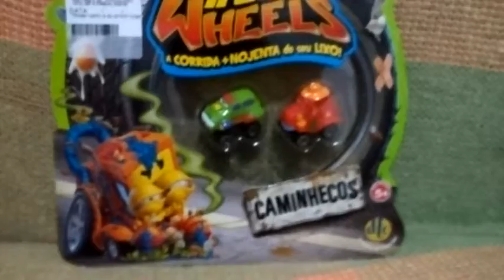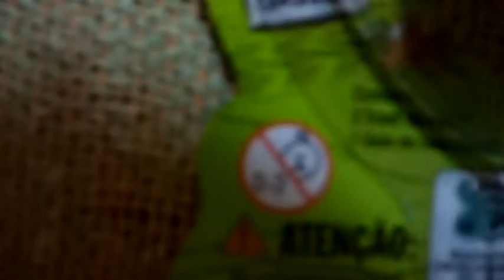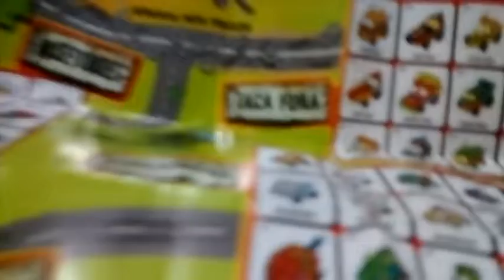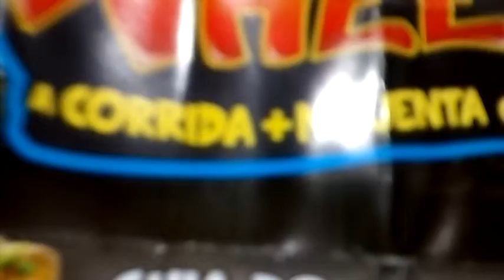Review trash wheels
Trash wheels